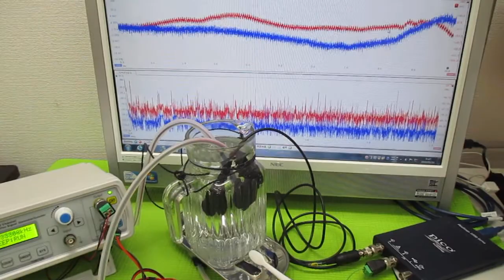音と超音波の組み合わせを利用した超音波制御 ultrasonic-labo